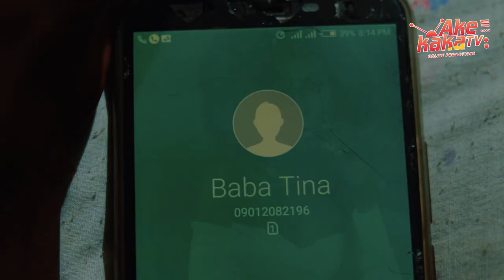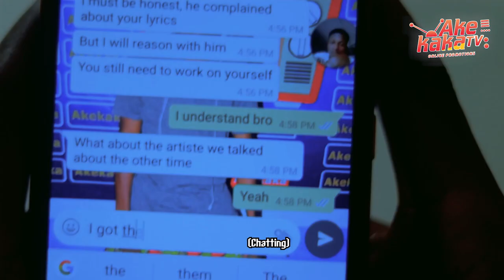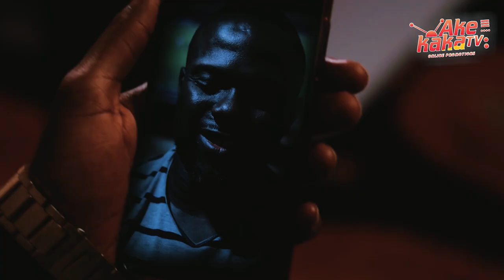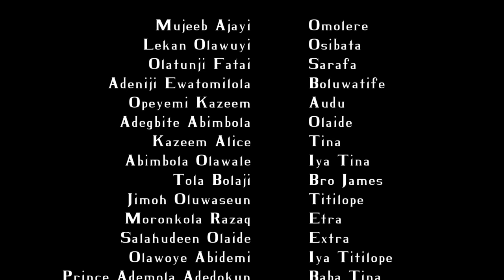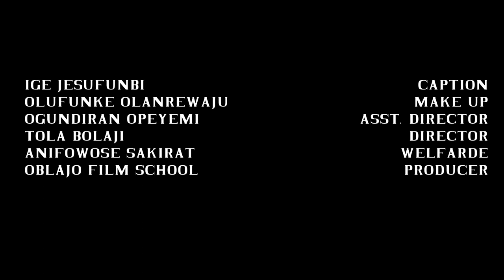Yoruba Movies 2023 LERE Mujeeb Ajayi, Lekan Olawuyi, Olatunji Fatai, Jimoh Oluwaseun Gold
LERE - Latest Yoruba Movie 2021 Mujeeb Ajayi, Lekan Olawuyi, Olatunji Fatai, Ewatomilola, Jimoh Oluwaseun

WATCH AND ENJOY THE EDUCATIVE MOVIE.

In a twist of fortune, a failed music producer finds an opportunity to relaunch his music career through some ladies who need him to become music stars but the murky waters of the Nigerian entertainment company will swallow up every dream.
Tina, will be his last hope and the moment he finds love, he must make a decision that will change his life forever.

Mujeeb Ajayi
Lekan Olawuyi
Olatunji Fatai
Jimoh Oluwaseun
Ewatomilola
Jimoh Oluwaseun
Opeyemi Kazeem
Adegbite Abimbola
Tola Bolaji
Moronkola Rasaq

Scripted by: @oblajomujeeb_tgd
Directed by: @tolabolaji_tgd
Produced by: @akekakatv

Why Not Also Follow Us On All Our Other Social Media Platform: -

Watch Free Nollywood Yoruba movie, Nigerian movies on YouTube, . Our passion for Movie making is to produce thousands of free Nollywood Movies, Nigerian movies. Watch exciting youtube movies on our YouTube channel